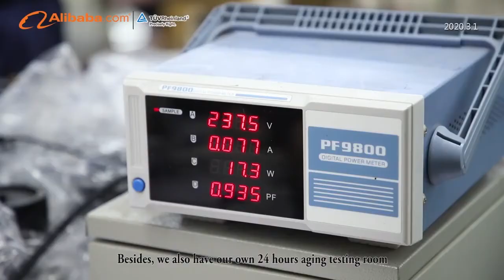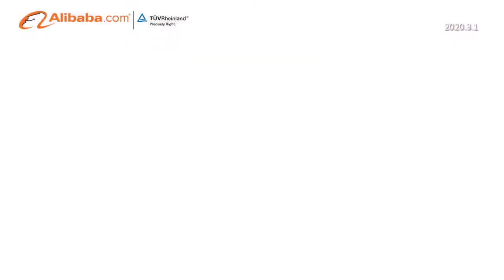Company introduction-Oteshen Lighting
Through this video, you can learn more about Oteshen Lighting, including employees, factories, production processes, exhibition halls, etc. If you are interested in learning more about our products, please contact me